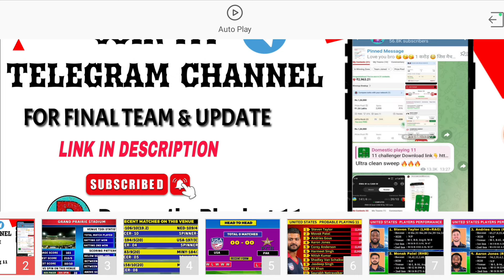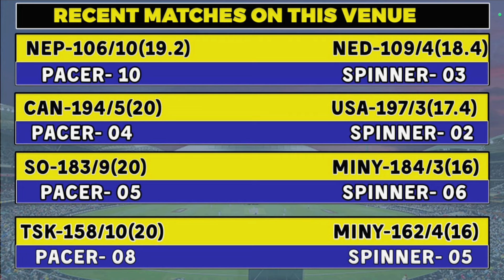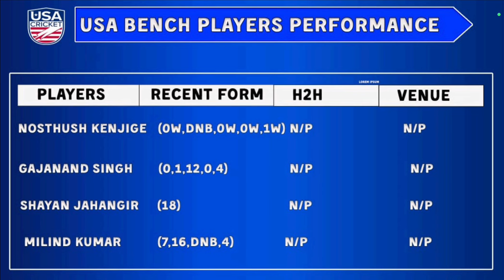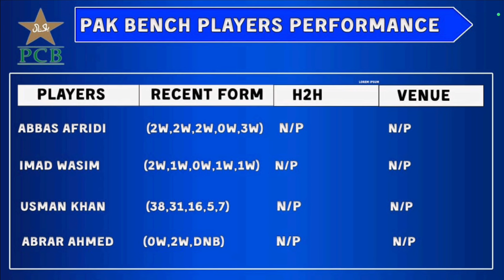USA VS PAK DREAM11 PREDICTION | usa vs pak dream11 team | USA VS PAK DREAM11 world cup 2024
1. This analysis is based on my Understanding, knowledge and instinct .While selecting your team, consider the points mentioned and make your own decision.

2.Dream11 takes great care to comply with all central and state legislation in India to ensure that users are fully protected. Every contest on platform is carefully designed to comply with applicable statutes and regulations in India. Dream11 constitutes a 'game of mere skill', which makes the Dream11 game exempt from the provisions of the Public Gambling Act, 1867 (PGA). Dream11 is a legitimate business activity protected under Article 19(1)(g) of the Constitution of India.